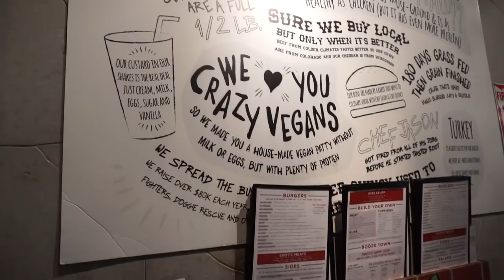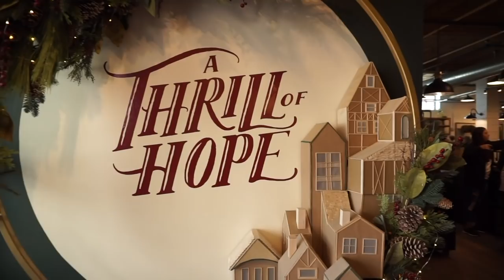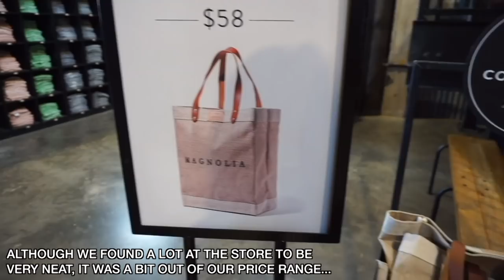MAGNOLIA MARKET WACO, TX // VLOGMAS DAY 6